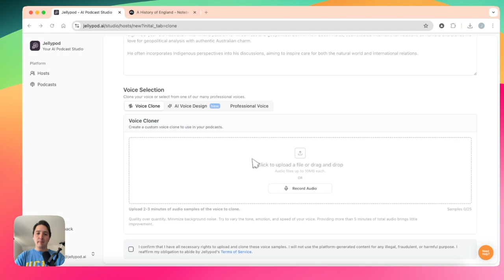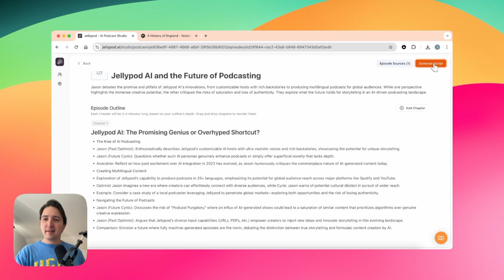How to use Voice Clones for AI Podcasts (NotebookLM Alternative)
Discover how to use voice clones to create AI-generated podcasts with more control and customization than NotebookLM. This video breaks down how to use Jellypod end-to-end, workflow tips, and why AI-driven audio is reshaping content creation. Plus, watch as two AI clones of Jason Alafgani (cofounder of Jellypod)—one optimistic, one cynical—debate whether voice cloning is the future of podcasting or just another overhyped AI gimmick. If you're looking for a NotebookLM alternative that gives you full creative control, this is the guide for you.